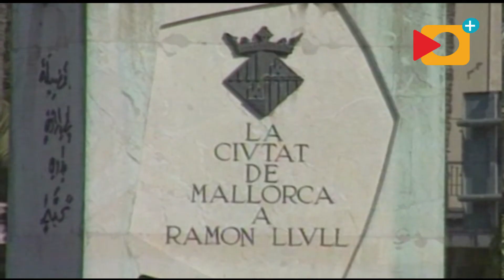🤵📚 Ramon Llull - Denker und Dichter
Ramon Llull wurde 1232 in Palma geboren und stieg zu einem der grössten Gelehrten seiner Zeit auf.